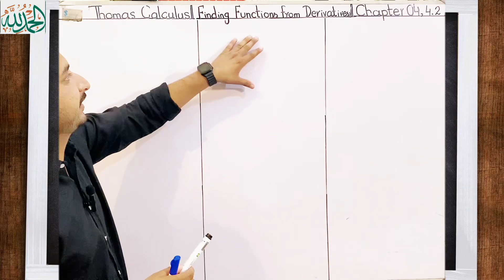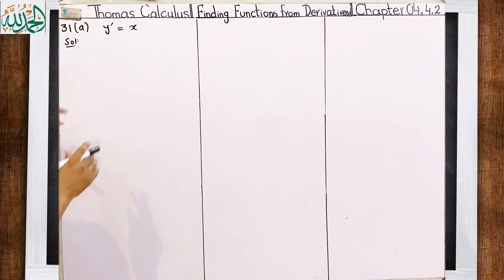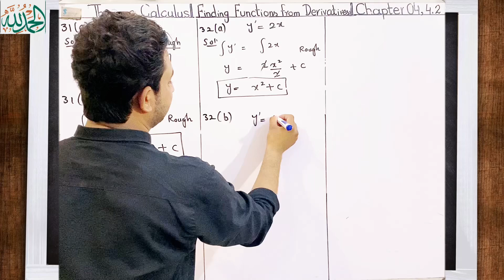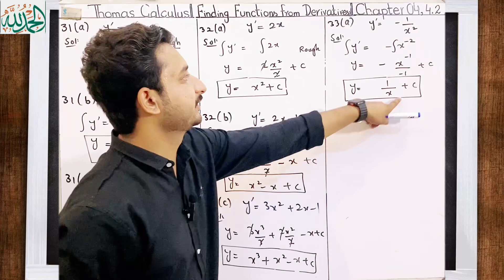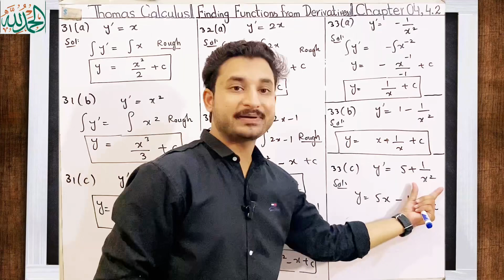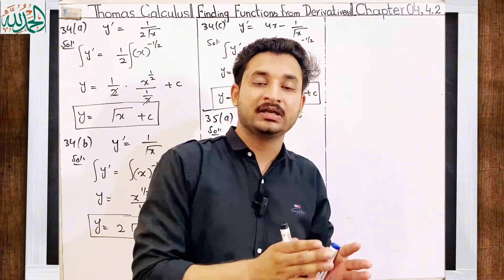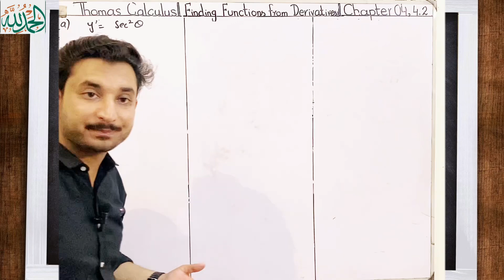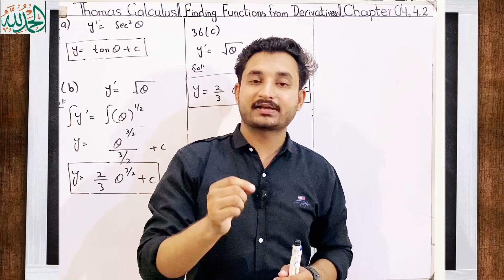Thomas Calculus Exercise 4.2 Question 31 to 36 solution| Finding Functions from Derivatives by MSN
Thomas Calculus Exercise 4.2 Question 31 to 36 solution| Finding Functions from Derivatives by MSN Mathematician || Thomas calculus 11, 12, 13 and 14 edition|
Topic cover:
1)Thomas Calculus Chapter 4 solution
2) Finding Functions from Derivatives
3) Exercise 4.2 Question 31 to 36
4} Important solved problems
"Welcome to my latest YouTube tutorial,

🌟 Welcome to "Finding Functions from Derivatives"! 🌟

In this video, we’ll embark on an exciting journey into the world of calculus! Whether you’re a student looking to deepen your understanding or just curious about how functions and derivatives connect, you’re in the right place.

Join me as we break down the process of finding original functions from their derivatives. We’ll explore key concepts, helpful techniques, and plenty of examples to make it all clear and engaging. By the end, you’ll have a solid grasp of how to reverse-engineer derivatives and gain confidence in your calculus skills!

Grab a pen and paper, and let’s get started on this mathematical journey together! Happy learning!

In this video, we'll also cover:
- How to find original Function from Derivative
- Step-by-step examples illustrating the process
- Tips and tricks for approaching Functions from derivatives

State and Proof Mean Value Theorem| Easy and simple proof in Thomas Calculus| Urdu/ Hindi by MSN|
State and Proof Rolle's Theorem| Easy and simple proof in Thomas Calculus| Urdu/ Hindi by MSN|